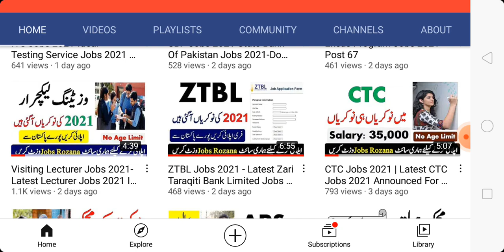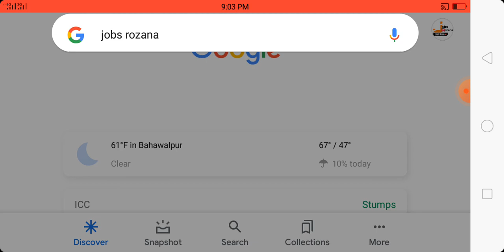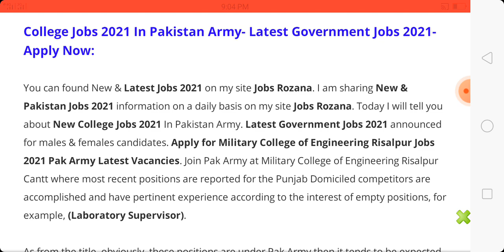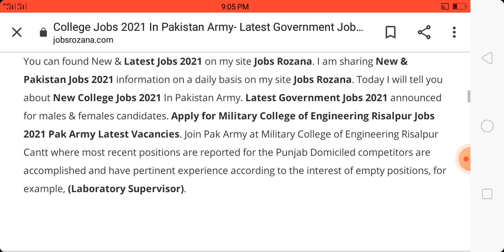College Jobs 2021 In Pakistan Army- Latest Government Jobs 2021-Apply Now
As from the title, obviously, these positions are under Pak Army then it tends to be expected that enrollment of these positions will be on ordinary premise and there is no pressure of fulfillment contract and so on Subsequent to having this data, presently how about we hop towards its qualification standards and definite qualification rules can be analyzed from the accompanying picture or from the detail given in this passage. The individuals who satisfy the measures may apply according to the accompanying how-to apply strategy which is as per the guidelines of Military College of Engineering Risalpur Cantonment. For complete information about Latest College Jobs 2021 read the complete page of Jobs Rozana very carefully.

Jobs Announced Date:
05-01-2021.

Last Date To Apply:
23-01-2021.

Gender Required:
Male & Female.

Education Required:
Matric.

Age Required:
18-30

Jobs Title:
Supervisor.

Job Category:
Government Jobs.

Job Type:
Permanent.

Expected Salary:
25,000 To 30,000.